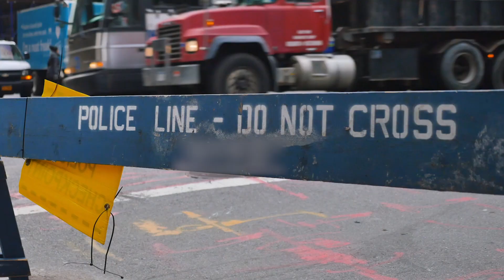AWS City on a Cloud Innovation Challenge 2019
Through our City on a Cloud Innovation Challenge, AWS recognizes local and regional governments, private and public schools and districts, and organizations that serve the public sector as hubs of innovation in six categories: Constituent Services Award, Solving Persistent Problems Award, Sustainability and Equity Award, Powered by AWS Award, Dream Big Award, and Public Dataset Award. Winners are eligible to receive AWS Promotional Credit, Unrestricted Financial Support, and Training Credit to start or continue their projects.